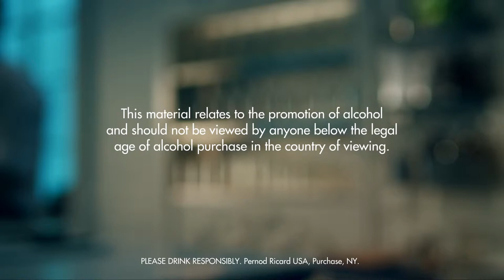GIZMO DRINK RECIPE - HOW TO MIX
Fill a chilled rocks glass with ice cubes. Add all ingredients.

INGREDIENTS
1 Part Almond Liqueur
1 Part Kahlúa
Ice Cubes